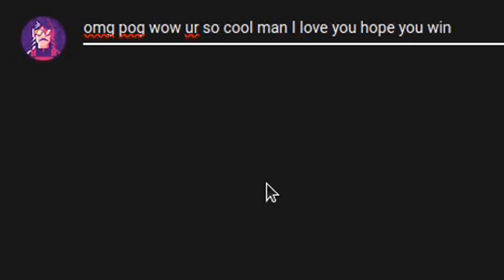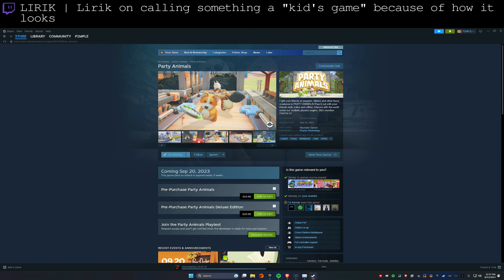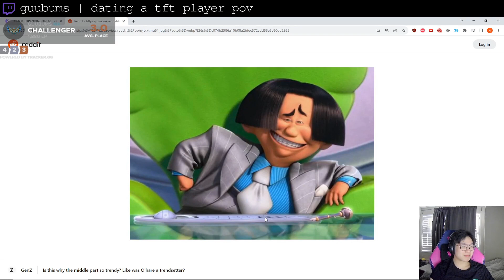Best Twitch Fails Compilation #653 ( Meowko, guubums... )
00:00 Intro
00:06 Mizkif | After 28 hours, Mizkif finally get a win in warzone
00:36 fanfan | feetgirl gives a speech for being feet of the week
01:36 CDawgVA | CDawgVA getting Super Kawaii in Japan
02:21 tarik | Tarik is still the goat
02:54 LIRIK | Lirik on calling something a "kid's game" because of how it looks
03:50 ds_lily | She was ready to get 2nd place in boss kill event but loses a 50/50 17 times in a row
04:01 justketh | justketh stream gets hijacked at karens diner
04:29 henyathegenius | Henya got the first taste of nudity in Baldurs Gate 3
04:51 forsen | Forsen pearls into Enderman in the End
05:29 EverythingNowShow | Streamer creates an interactive "Weather Channel" where Chat controls the weather with Click-Maps
06:28 Meowko | meowko shows her crafting skills
06:54 Squeex | Grownass man plays a child's game and does an Obama impression
07:26 guubums | dating a tft player pov
07:52 Squeex | why does it sound so familiar?
08:29 bigcocobuns | Getting blood on the public bikes
08:58 jaystreazy | Heehaw (loud)
09:24 DinomiteTwins | George main character
09:38 Outro